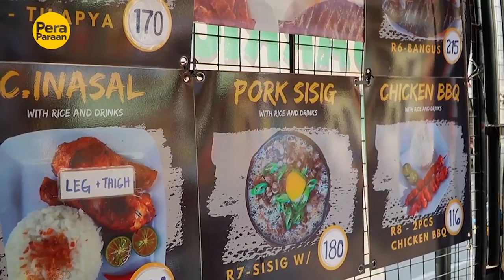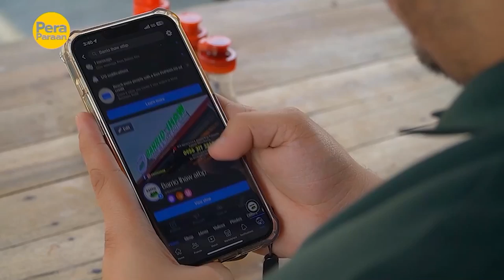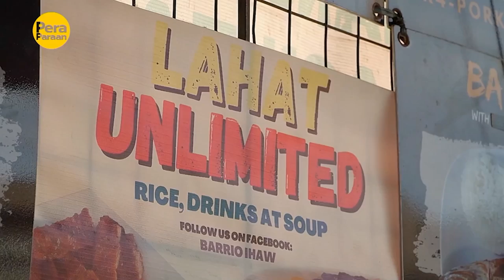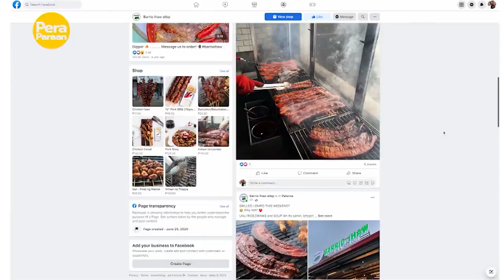Street food business, kumikita ng hanggang P30,000 araw-araw?! | Pera Paraan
Aired (March 18, 2023): Nagawang palaguin ng mag-asawang sina Katlene at Albert ang kanilang street food business na ngayon ay kumikita na ng hanggang P30,000 araw-araw! Ano kaya ang sikreto sa kanilang negosyo? Panoorin ang video.